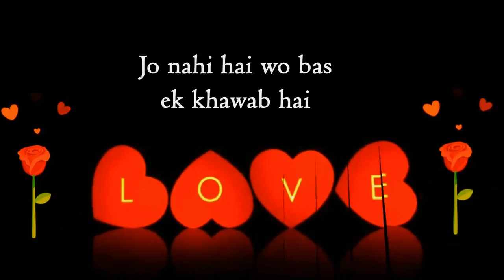New Whatsap status video